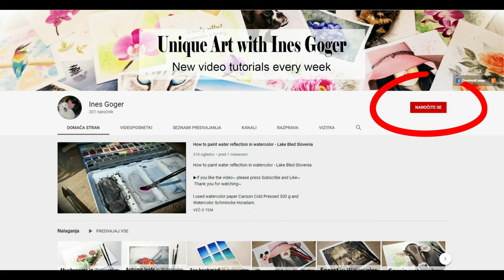Puppy in Watercolor. How to paint a dog in watercolor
Fabriano watercolor paper cold pressed

Watercolor paint White Nights:
Raw Sienna, Burnt Umber, Sepia,
Payne’s Gray, Neutral Black

Masking Marker Goya fine

Brushes:
daVinci Casaneo 0,

daVinci cosmotop-mix B 1, 20,